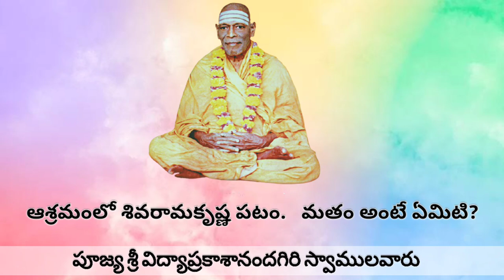Photo Of SivaRamaKrishna In Ashram, What is Religion?|Sri Vidya Prakashananda Giri Swamy